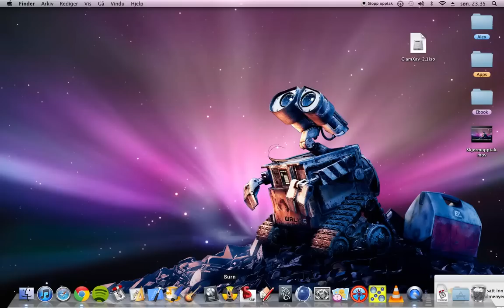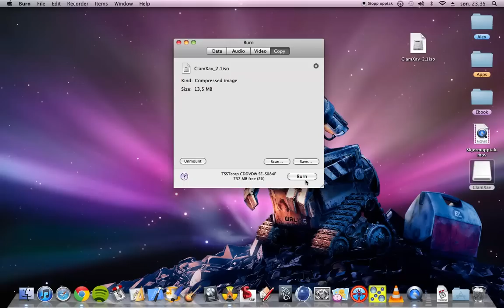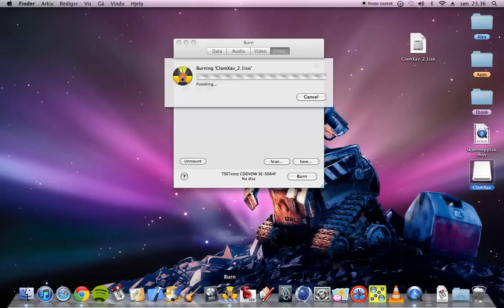How Use Burn (MAC-OSX)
Now i gonna show you how to Burn a (ISO File) To CD/DVD :)